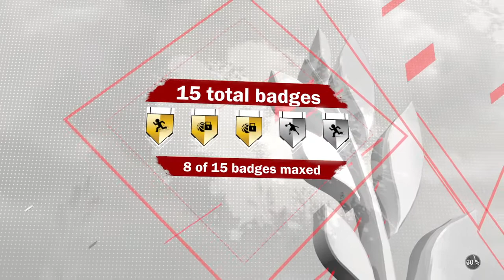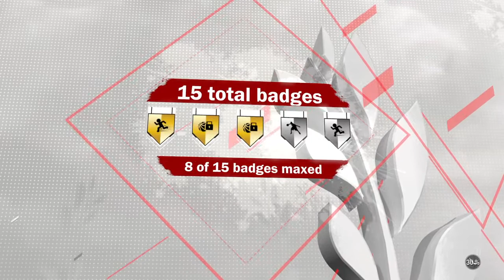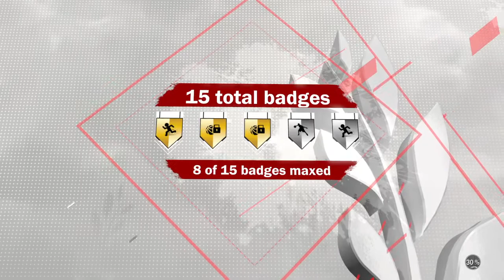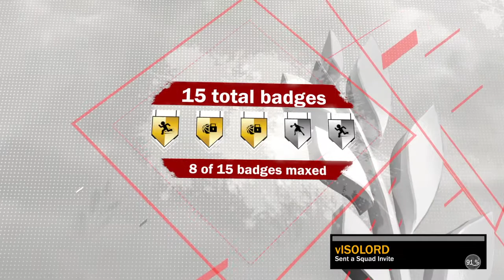NBA 2K18 Vr v.s 2icey